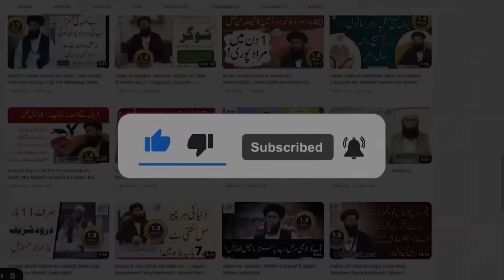Ghurbat,Tangdasti,Lachargi Baybasi Aik Martaba Yeh Parh Samjh Kaam Ho Gaya | powerful wazifa ubqari